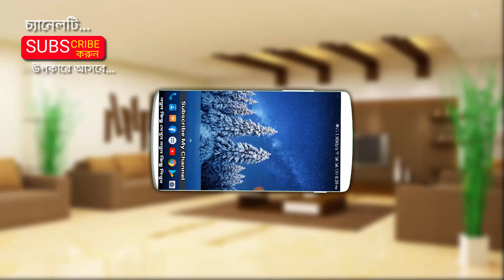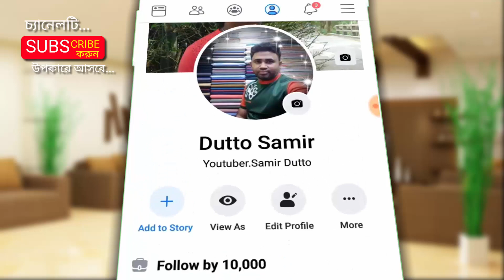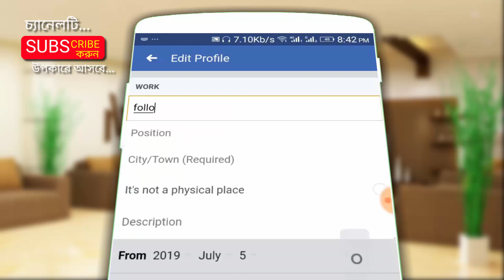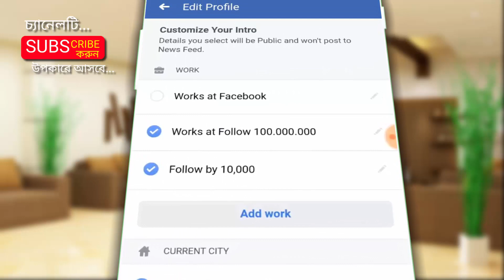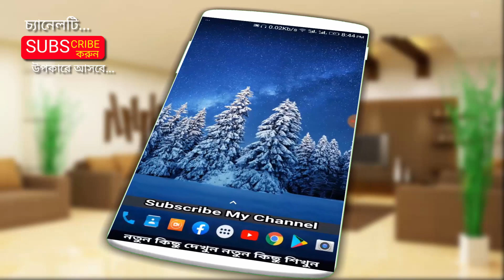Facebook এ ইচ্ছে মত Follower বাড়িয়ে নিন, কাউকে শিখাবেন না || Get Unlimited Facebook Follower your ID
LIKE__COMMENT__SHARE__SUBSCRIBE__SUPPORT

.Thank's/ধন্যবাদ.